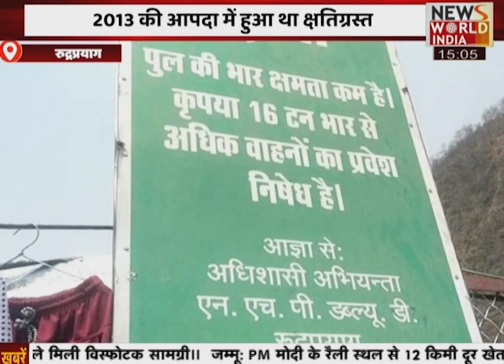देश विदेश की सभी बड़ी खबरें LIVE | Latest News | Hindi News | Breaking News । News World India